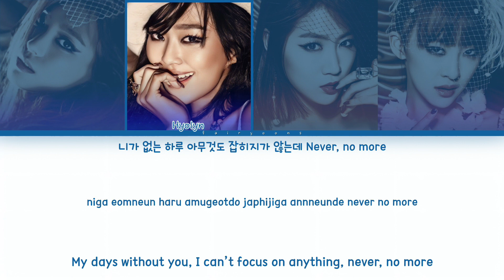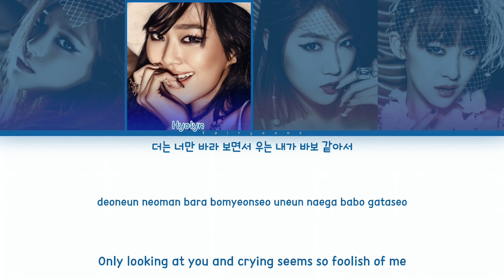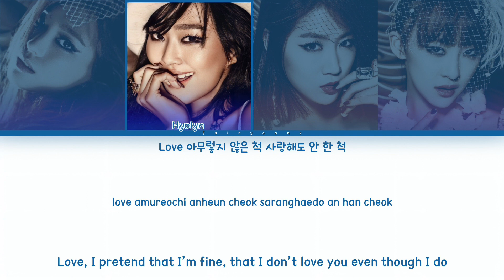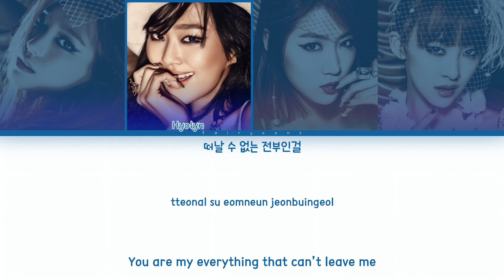SISTAR (씨스타) Crying Color Coded Lyrics (Han/Rom/Eng)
All rights administrated by Starship Entertainment.

｡:°ஐ SISTAR !

Song ♡ Crying
Artist ♡ SISTAR
Album ♡ Give It To Me
Track No. ♡ 07
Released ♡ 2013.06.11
Favorite Track ♡ Give It To Me, Hey You

Members ♡ Bora, Hyolyn, Soyou, Dasom
Bias ♡ Bora